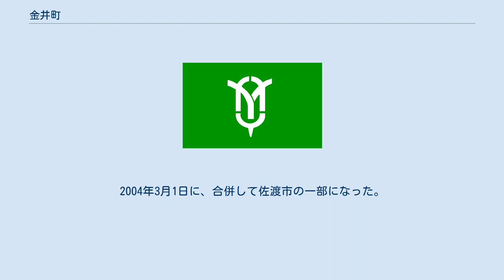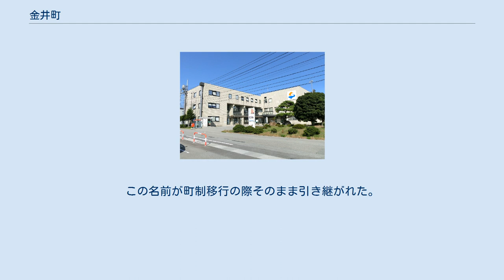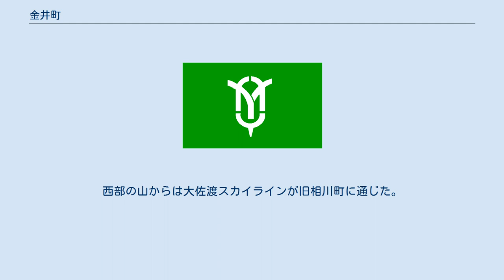金井町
佐渡島における平成の大合併の地図。
 金井町（かないまち）は、かつて新潟県佐渡郡におかれていた町。
佐和田町への通勤率は12.3%・両津市への通勤率は11.3%（いずれも平成12年国勢調査）。
佐渡地方の中央にあって海に接しておらず、農業が盛んであった。
2004年3月1日に、合併して佐渡市の一部になった。
 佐渡島の内陸にあり、離島としては珍しく海岸線のない町だった。
 町の南半は、佐渡の中央部、国中平野の一部をなした。
平野の中央を流れる国府川が、町の南東の境とほぼと重なった。
町の中央を国府川の支流、新保川が北から南に流れた。
平野部は水田で、人家は山裾をふちどるように平地の北側に集中した。
 北半は大佐渡山地の一部にあたった。
北西に、島の最高点の金北山 (1171.9m) があった。
 1954年の金沢村と吉井村の一部の合併の際に、金沢の「金」と吉井の「井」、と村名の一字ずつを取り新しい村名とした。
この名前が町制移行の際そのまま引き継がれた。
 戦後、農業人口が総人口に占める割合は減ってきたが、21世紀はじめになっても半数近くが農家であった。
水稲の生産が主で、他に大豆、蕎麦、柿、肉牛を作った。
 なし 佐渡総合病院が立地しており、島内全域から通院客が訪れた。
 町の東部を南北に国道350号が走り、平野部は良好な道路網を持った。
西部の山からは大佐渡スカイラインが旧相川町に通じた。